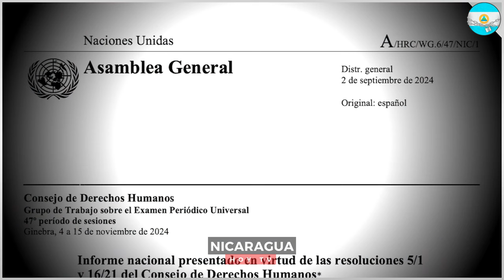🔴Nicaragua 14 de noviembre 2024, Ultimas Noticias de Nicaragua 14 de noviembre 2024, DANIEL ORTEGA